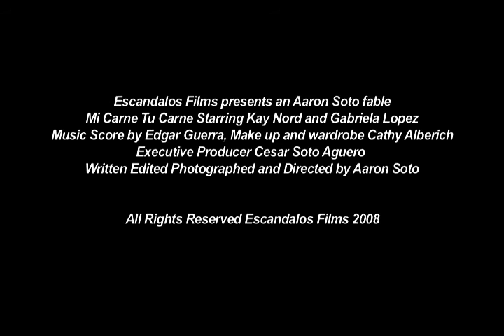Mi Carne Tu Carne trailer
Trailer for Aaron Soto new horror film "Mi Carne, Tu Carne" ("My Flesh, Your Flesh"), starring Kay Nord and Gabriela Lopez, Music Score by Edgar Guerra, Make up and Wardrobe by Cathy Alberich, written, edited, photographed and directed by Aaron Soto.